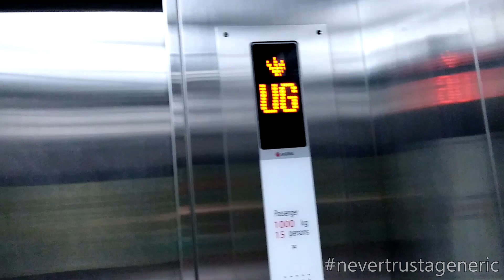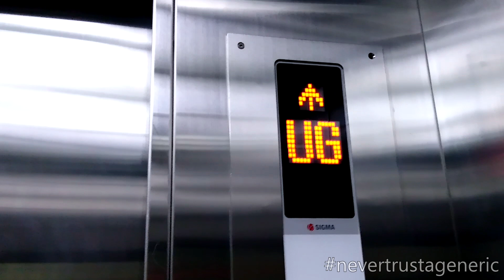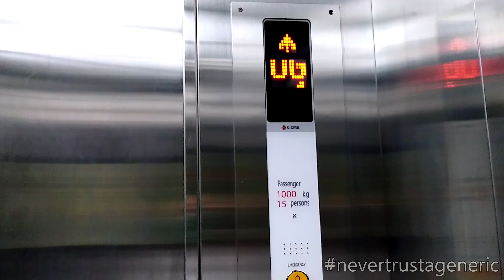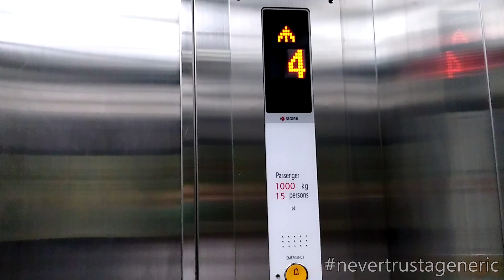Sigma Traction Lift / Elevator with FOOT PEDALS at Mall Ambassador, Jakarta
My FIRST lift with foot pedals, both inside and outside

Capacity: 1000 kg / 15 persons (reduced to 4 persons)
Floors served: P2/B2, LG/GF, UG, 4, 5
Model / fixtures: Iris NV / Round buttons
Year installed/replaced: 1998 / 2018
History: Replaced